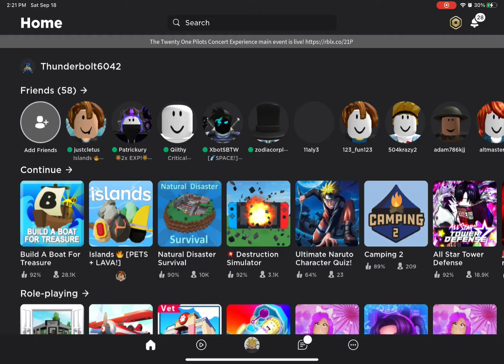trying to troll noobs fail